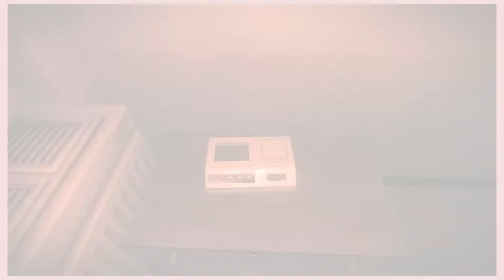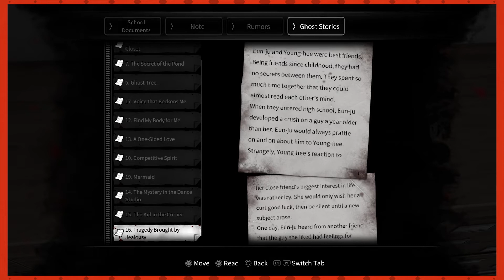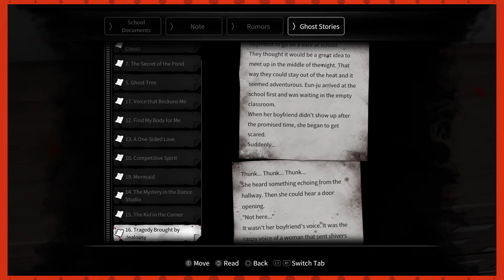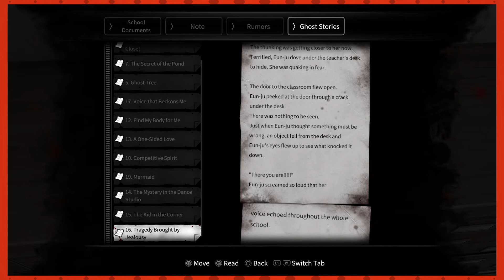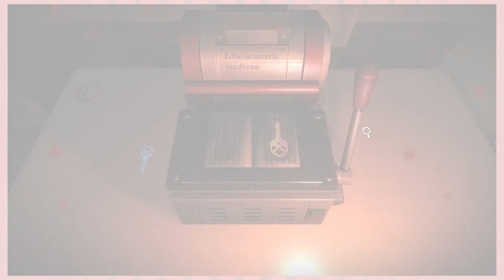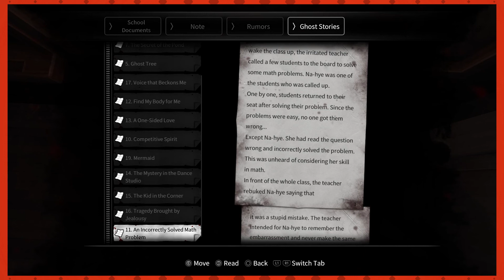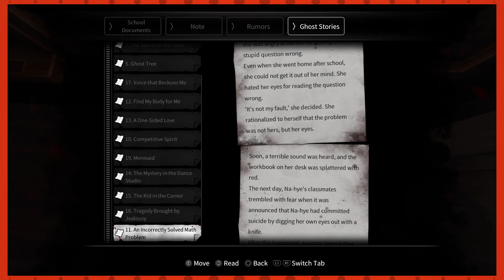Telling Ghost Stories | Esh Plays WHITE DAY: A LABYRINTH NAMED SCHOOL | PART 12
The girl you liked forgot her diary on the school bench and it's almost White Day. This seems like a perfect excuse to drop a gift for her off at school after hours along with the diary. She's sure to like you then!

Just beware of the janitor.
And the other students that snuck on that night.
.and the ghosts. Definitely the ghosts.